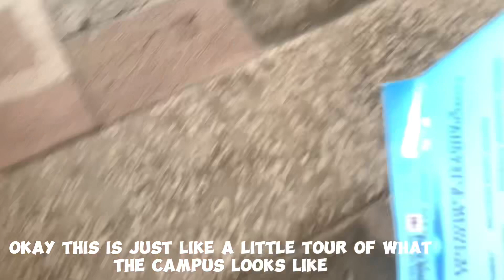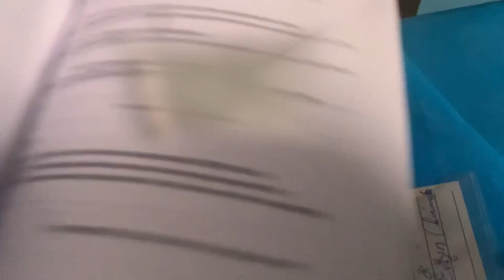Nigerian Law school diary #1|Lagos campus at a glimpse|School Begins.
Hey lovelies hope you all are doing great. so I'm very excited cos today I get to start off my registration process into The Nigerian Law School Lagos Campus. I just got a glimpse of what the campus looks like and I hope to do it properly whenever time permits.

I hope I find more time to feed you guys on my experience but I will try as much as I can

I hope to also upload my roadtrip from Onitsha to lagos.  I just couldn't comtain my excitement hence this particular video🤭

Lagos campus.

Edits : capcut